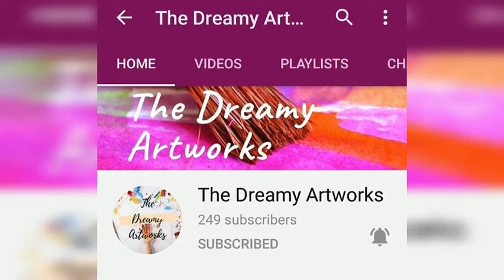Homemade Fan pen using Paper|How to make magic fan pen using paper|The dreamy artworks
hey guys...,
 In this video i show you how to make Homemade Fan pen using Paper|How to make magic fan pen using paper. so please watch this video and please support my channel.